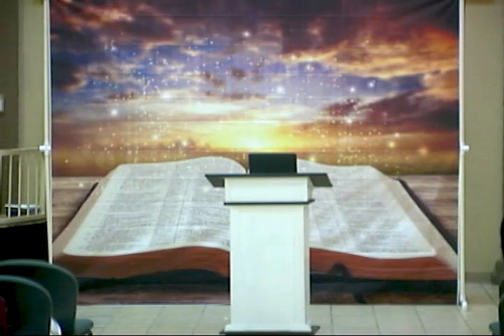LA MALDAD Y SUS EFECTOS. PASTOR, RAFAEL RODRIGUEZ.